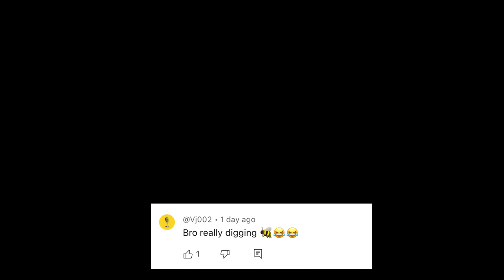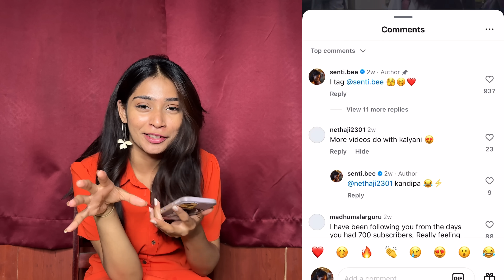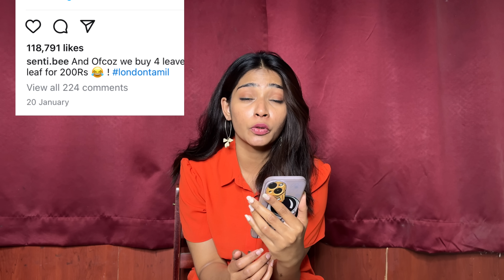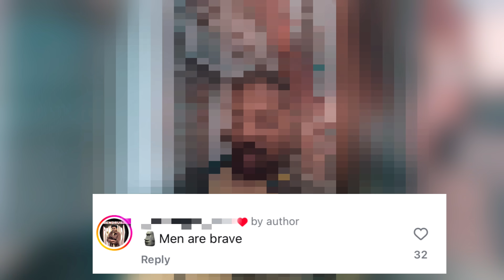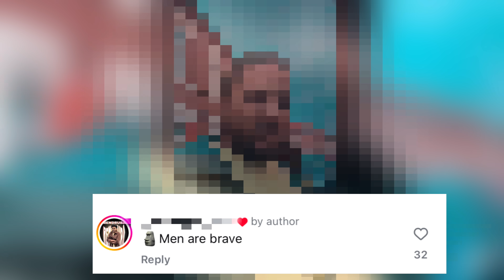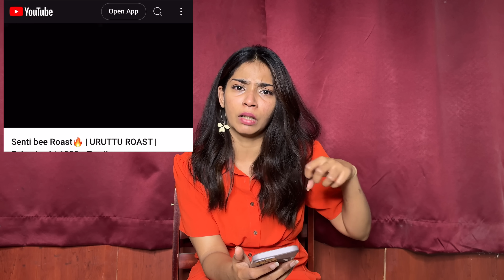இவளோ Hate எதுக்கு ? Broken 💔 | Cyberbullying | Toxic Roast culture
This video was taken overnight knowing the dept of the content. I feel at some point this issue has reached the limit so I wanted to express it in my way without hurting others.

Cyberbullying should Stop! It happened to me without even knowing my story so it can happen to anyone -